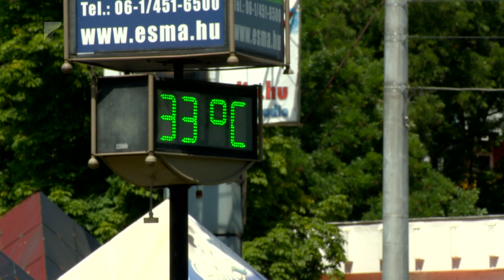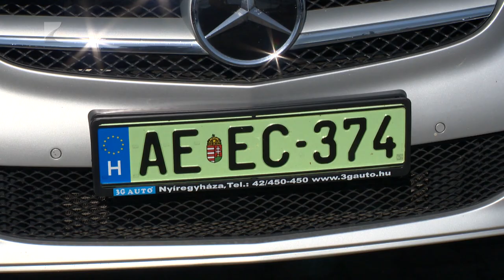Rohamos klímaváltozás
A szén-dioxid koncentráció ugrásszerű növekedése gyorsította fel döbbenetes mértékben a klímaváltozást – erről beszélt a Nyíregyházi Egyetem Környezettudományi Tanszékének korábbi vezetője, Kiss Ferenc 35 perc című műsorunkban. A szakember hangsúlyozta, az utolsó órában vagyunk a szemléletformálást illetően, így egyre sürgetőbb, hogy lépjenek a politikai vezetők és a gazdasági szereplők.